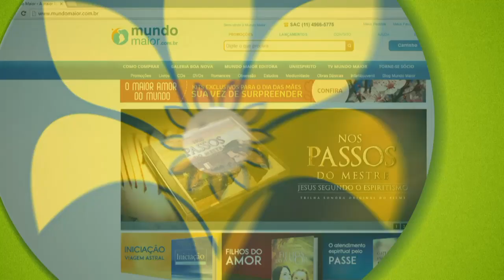Como se motivar a inciar o tratamento de dependência química? | Recuperação (07/04/2018)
José Carlos e convidados comentam sobre a ambiguidade de sentimentos que o início de tratamento causa: o corpo pede pela química e a alma recusa. O que fazer nessa situação? Como se motivar a inciar o tratamento de dependência química e compulsões? Acompanhe agora no programa Recuperação.